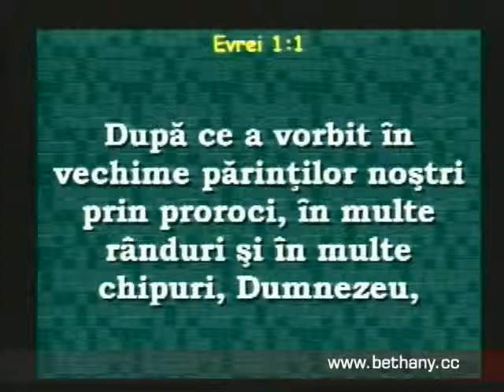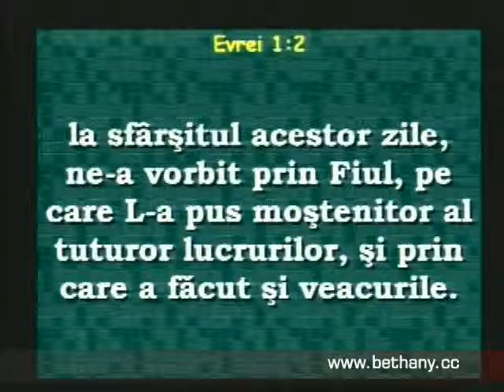Luigi Mitoi - Lectiile Craciunului partea 2